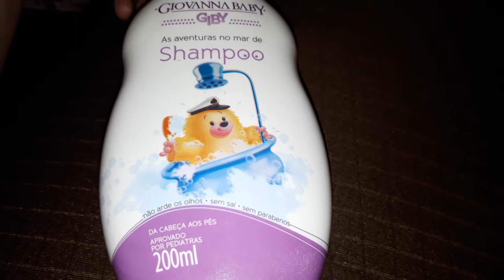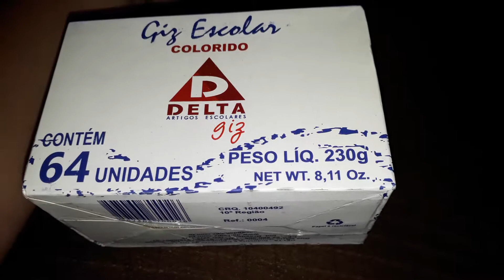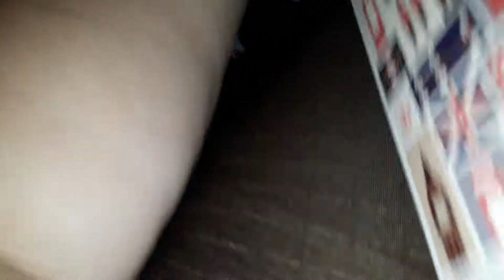Mini comprinhas Julho aleatórias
Oi meninas tudo bem? Hoje o vídeo é de comprinhas aleatórias de um produtinho pra teste e um produtinho pro aniversário de Daniel.  Espero que vocês gostem. Vamos assistir?

Bjsssssssssss Dani Cardão.